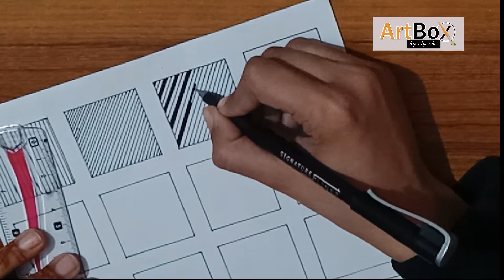20 Doodle Patterns to fill any space | Easy Doodle Patterns | Doodle Art | Art Box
Easy Doodle Patterns